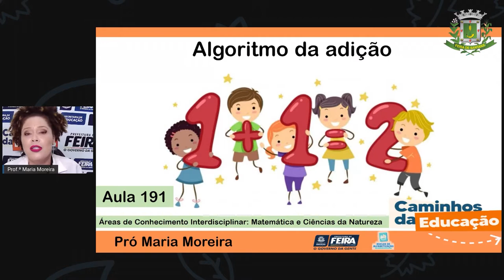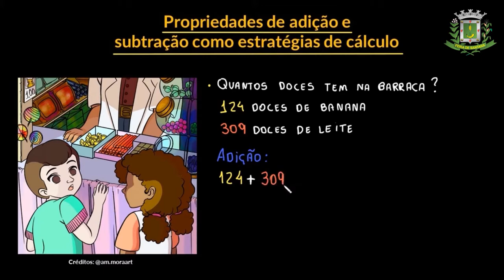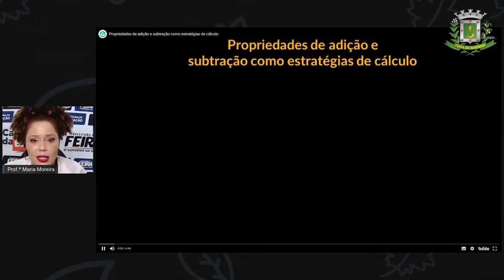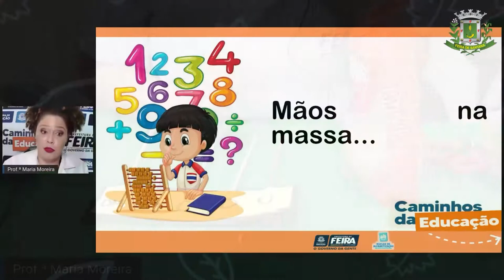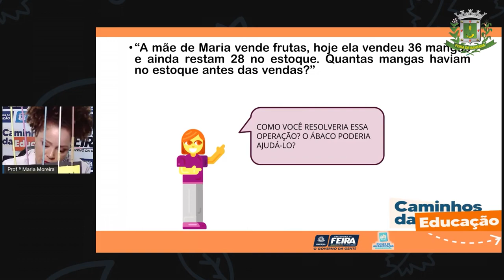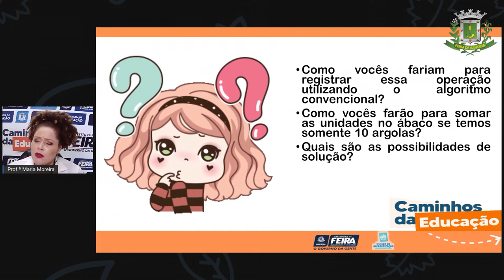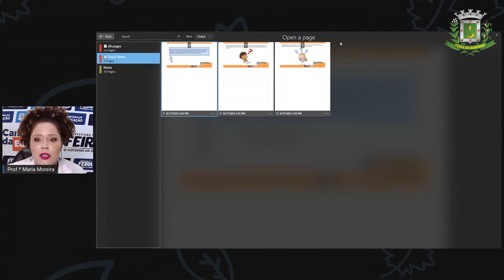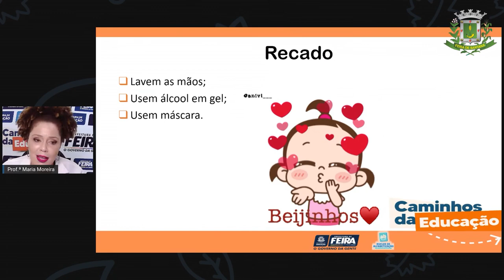3ºANO AULA 191 MAT e C NAT Algoritmo da adição Prof.ª Maria